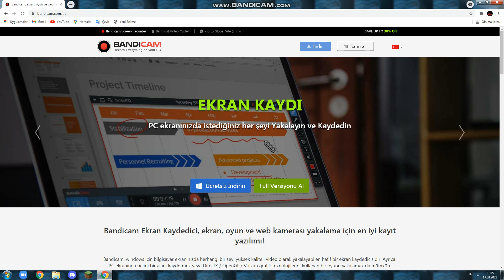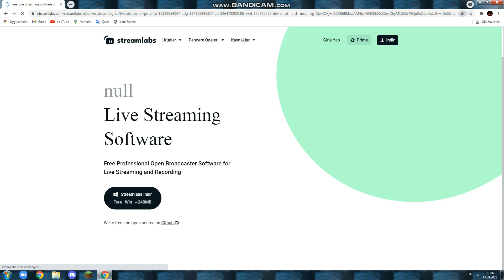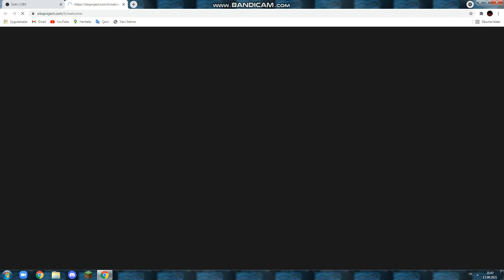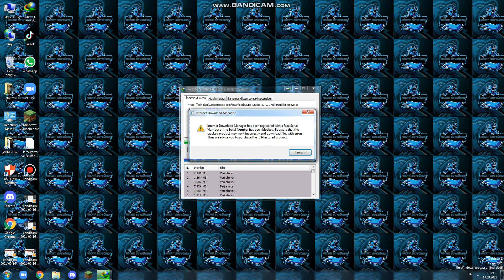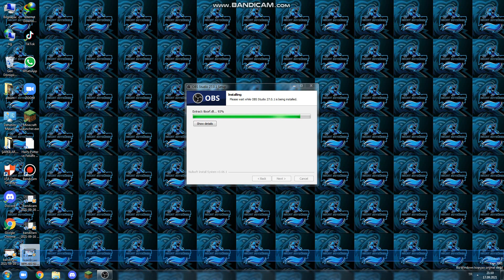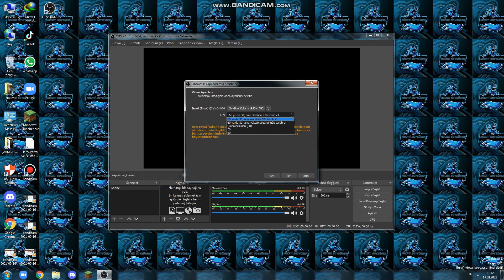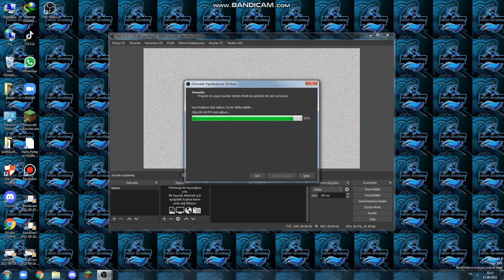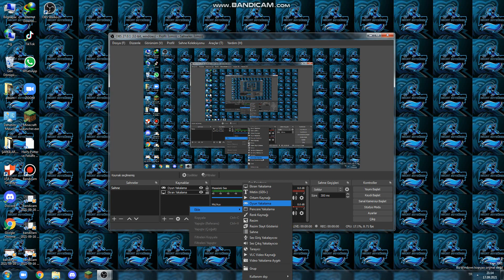Nasıl ekran görüntüsü alınır ve video çekilir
intagram necatisoysüren